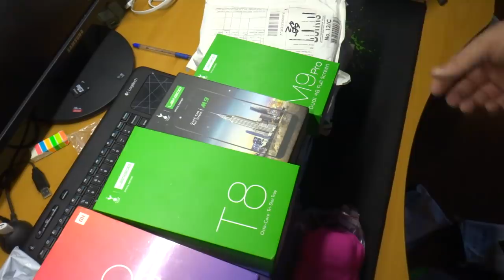Предпоследняя куча посылок с Пандао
В данном видео принимали участие следующие товары:
Xiaomi mi8 lite
➤ Xiaomi mi Band 3 ✔ хотя лучше смотрите ЮлАвито у себя. Скорее всего будет дешевле.